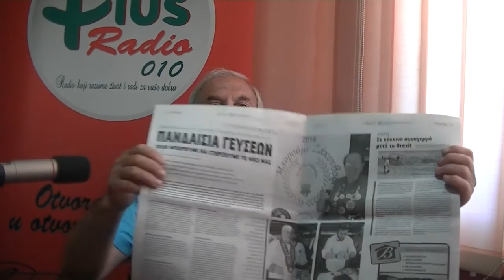Predrag Stanković Mrnjak 05.07.2016.